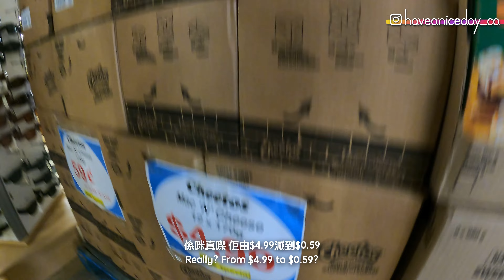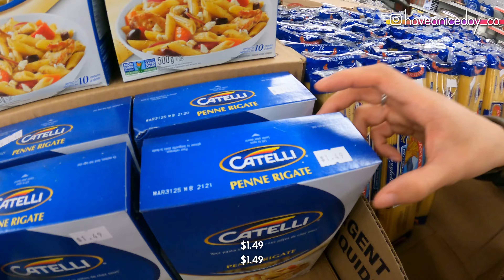跟我哋去掃平貨 - G&L Liquidation Warehouse｜Winnipeg, MB